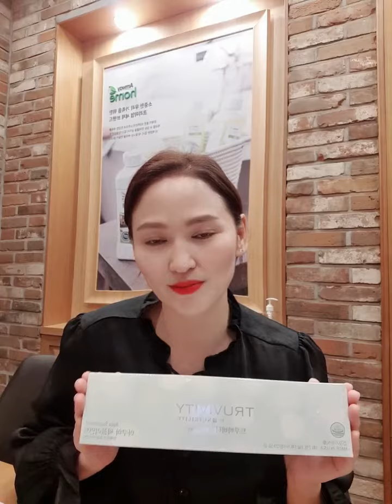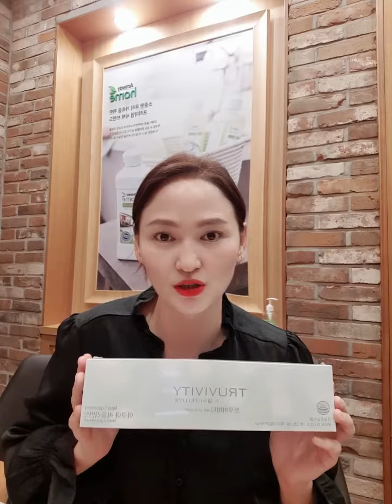Дотроосоо гэрэлтсэн эрүүл залуу арьсыг таньд бэлэглэнэ.